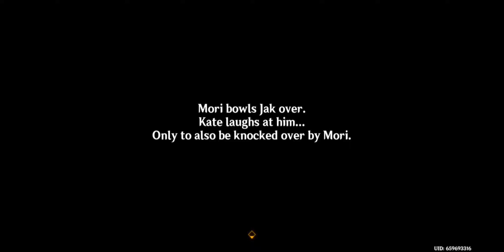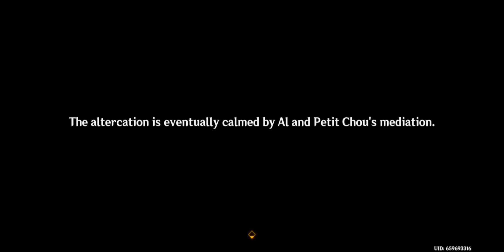The narzissenkreuz adventure part 2